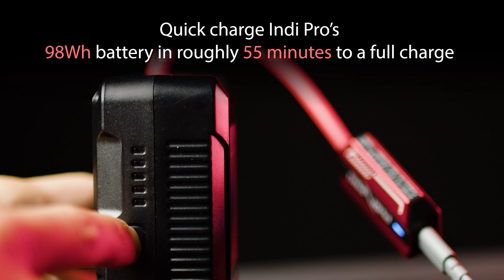Indipro Tools 2022 Product Highlight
Discover the Future of Tech! 🚀 Unveil Indipro's 2022 Product Highlights 💡✨ Dive into the latest innovations and cutting-edge technology that Indipro has in store for you this year. From sleek gadgets to game-changing solutions, get ready to be amazed! 📲💻🔥

At Indipro Tools, we understand the importance of reliable power. Our extensive range of batteries, chargers, and other power solutions are designed to last while remaining affordable.

For nearly a decade, our products, meticulously designed and assembled in the United States, have seamlessly integrated with leading brands such as Blackmagic, Canon, Panasonic, and Sony, ensuring compatibility and reliability.

Whether you're an independent filmmaker or a broadcast-production studio, Indipro Tools offers the perfect solutions to meet your power needs.

Indipro — Stay Powered. Stay Creative.